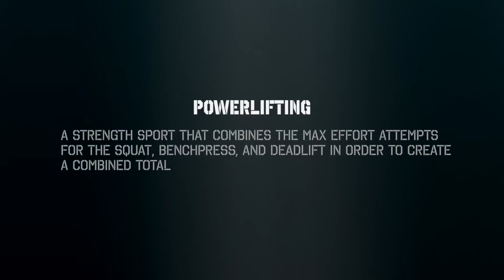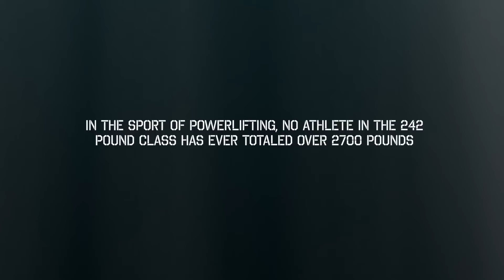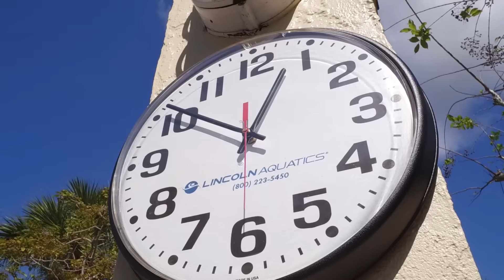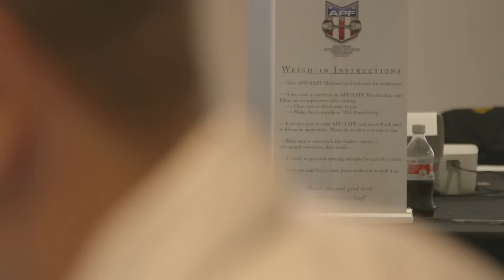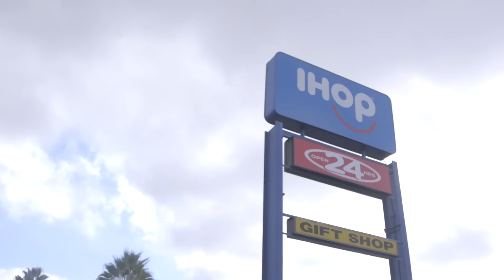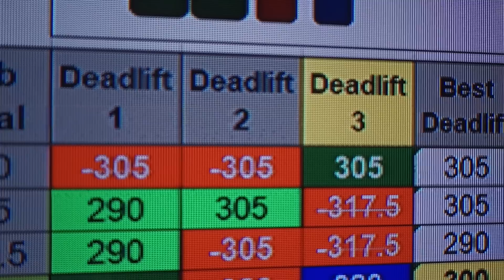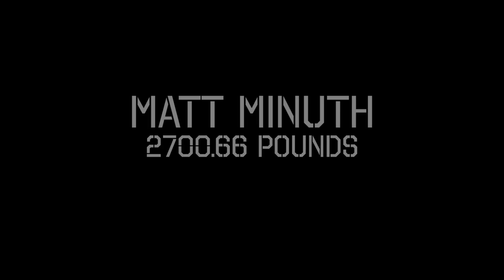2700 - A Powerlifting Story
Matt Minuth documents his attempt to break the world record during the WPO championship. Learn how Matt has used lifting as a way to help him overcome life obstacles and find the love of his life.

0:00-1:21 Opening
1:22-8:16 Human Boil
8:17-12:14 Growing Up
12:15-16:14 Weigh In
16:15-18:39 Day of the Event
18:40-22:28 Squat
22:29-27:19 Super Power
27:20-33:47 677 Pound to History
33:48-36:35 One Last Shot
36:36-39:37 In Closing